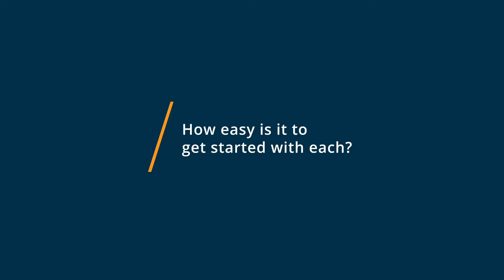Google Meet vs Cisco Webex: Why they switched from Cisco Webex to Google Meet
🥊  Considering Google Meet vs Cisco Webex? Google Meet vs Cisco Webex Comparison: Features, Pricing and Integrations comparison.

💡📘 Interested in Google Meet? Browse Google Meet reviews, pricing and compare with popular alternatives

💡📘 Interested in Cisco Webex? Browse Cisco Webex reviews, pricing and compare with popular alternatives

Google Meet Review 2021.

Messaging, voice, and video calls for team communication.

Google Meet is a free communication solution that allows users to stay in touch with clients and teams globally. The application works in sync with the other Google applications and allows you to present, collaborate and live stream meetings to 100,000 viewers at one time. It also comes as a Chrome extension and can be used across all devices.

Cisco Webex Review 2021.

Voice and video conferencing with screen sharing.

Cisco Webex is a collaboration platform designed to help businesses of all sizes communicate across teams via audio/video conferencing and screen sharing functionalities. The solution lets employees use on-screen emoticons to express gestures, pin important messages, set up meeting agendas, and more on a unified interface. It also offers filters to remove background noise, translate languages in real-time, change video layouts, and switch from audio calls to video meetings.

0:00 Intro
0:11 What business problems are you solving with Google Meet and Cisco Webex?
1:09 What is Google Meet best for?
2:01 What is Cisco Webex best for?
2:59 How easy is it to get started with Google Meet and Cisco Webex?
4:28 What recommendations do you have for those considering Google Meet and Cisco Webex?"